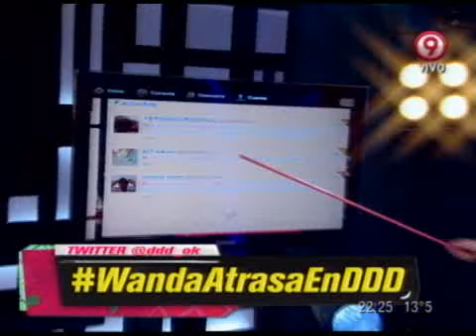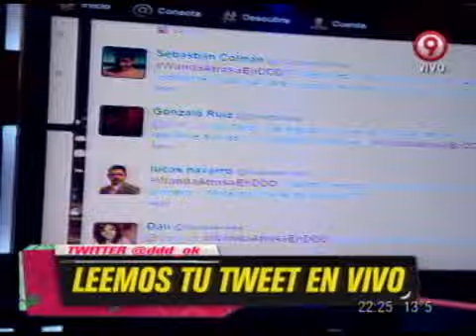TWITER CON MILI - 22-05-13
DURO DE DOMAR - SECCION: TWITER CON MILI - 22-05-13